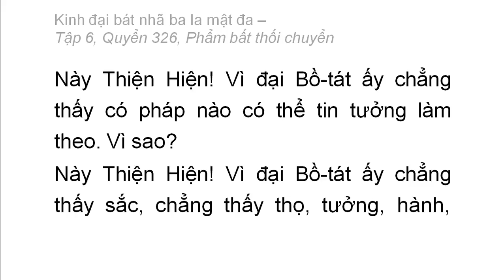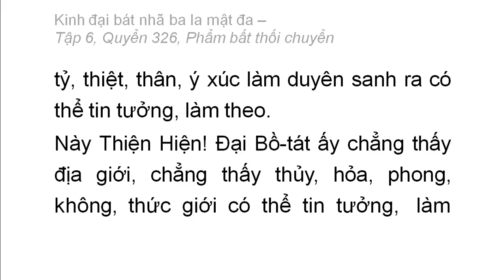Quyển 326: Kinh đại bát nhã ba la mật đa - Phẩm bất thối chuyển (rất hay) (326/600) (5)